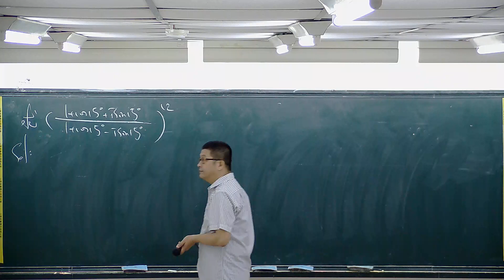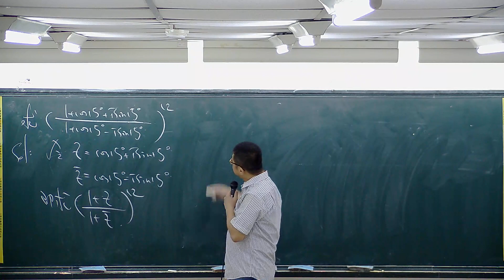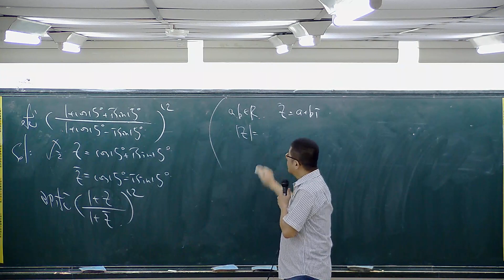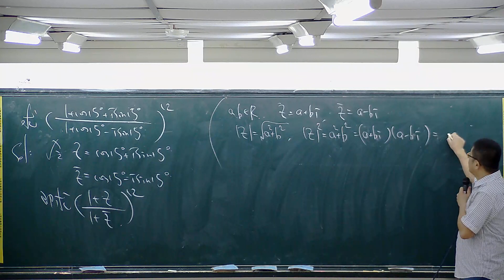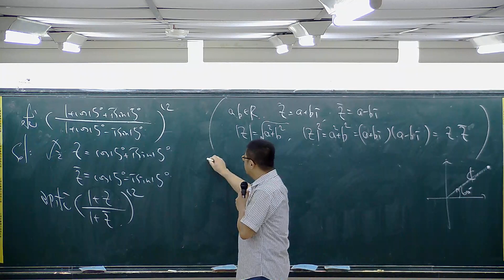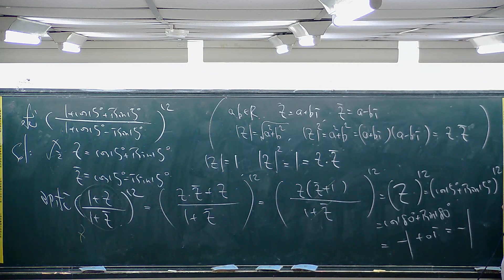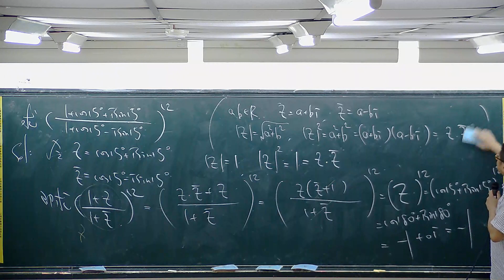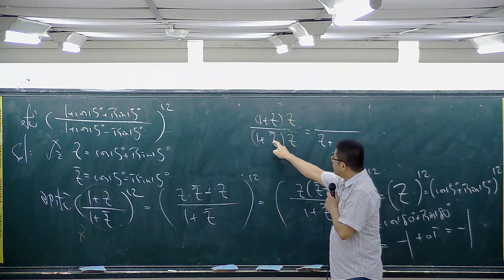【育達補習班_名師講堂】高職數學-複數 進階題《陳奇老師》